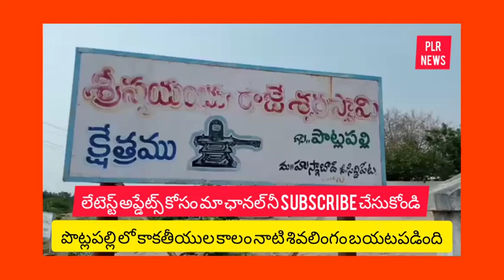పొట్లపల్లి లో కాకతీయుల కాలం నాటి మరో శివలింగం బయటపడింది !! Husnabad ! Siddipet !!Telangana!!PLR NEWS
సిద్దిపేట జిల్లా హుస్నాబాద్ మండలం పొట్లపల్లి గ్రామంలో నరసింహా రెడ్డి అనే వ్యక్తిఇంటి నిర్మాణ పనులు చేపడుతుండగా ఆదివారం సాయంత్రం శివలింగం బయటపడింది 1996లో దరిపల్లి రాజయ్య అనే వ్యక్తి ఇంటి నిర్మాణ పనులు చేపడుతుండగా అప్పుడు సైతం కాకతీయుల కాలం నాటి శివలింగం బయటపడింది దానిని ప్రతిష్టించి పూజలు చేస్తున్నారు ఇప్పుడు దక్షిణకాశి రెండో వేములవాడ గా  పొట్లపల్లి ప్రసిద్ధి చెందింది తాజాగా మరో శివలింగం బయటపడడంతో గ్రామస్తులు సంతోషం వ్యక్తం చేస్తున్నారు అధికారులు స్పందించి శివ లింగాన్ని పూర్తిగా బయటకు తీయాలని గ్రామస్తులు కోరుతున్నారు.